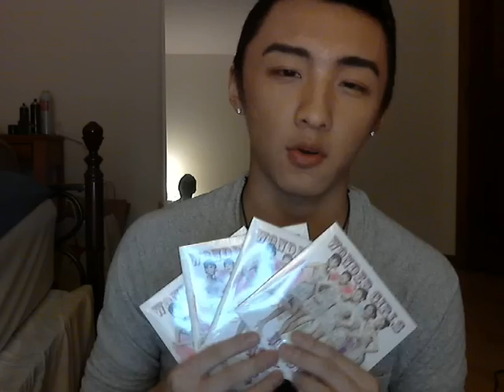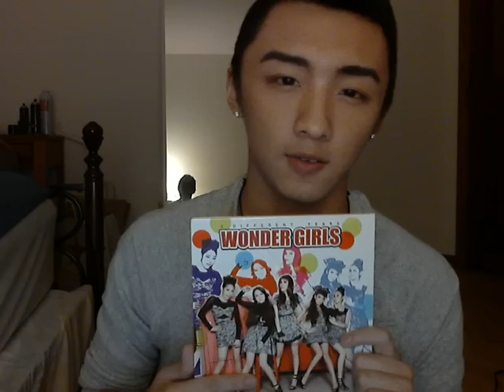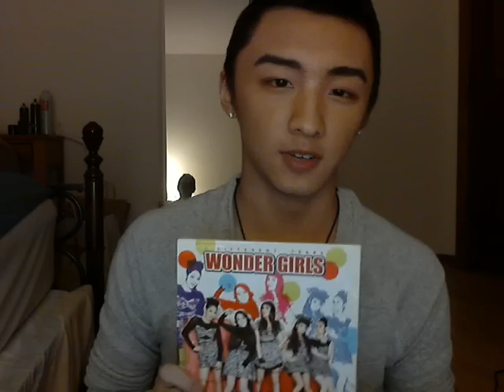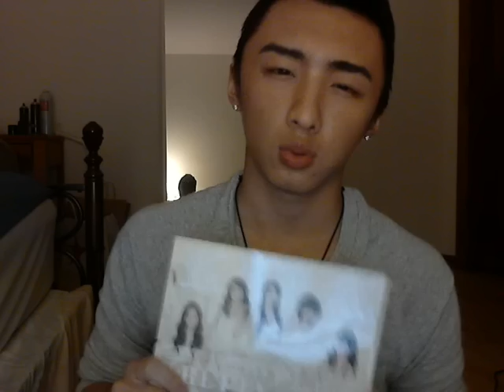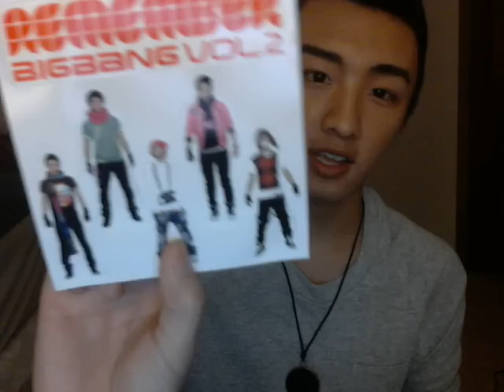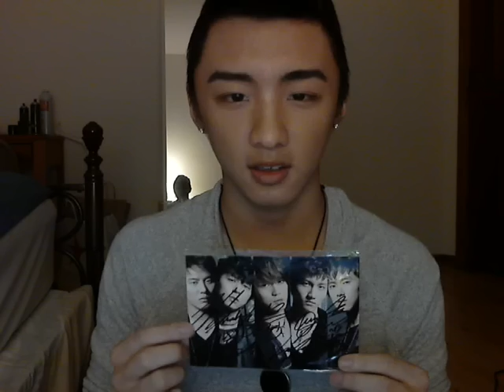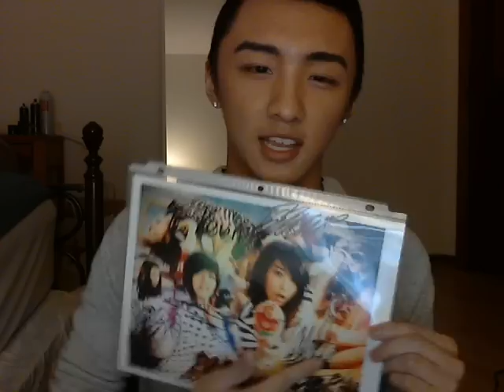Kpop collection and maybe a giveaway (Still brainstorming)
Haycalhay.tumblr.com